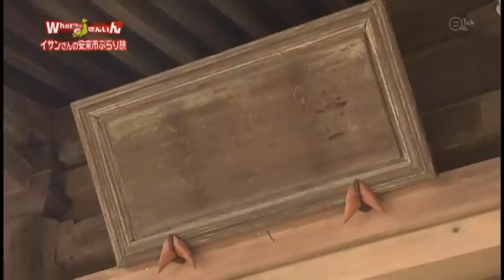my first time tv debut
it is my first time for me to be on japanese tv show hope u guys  enjoy it